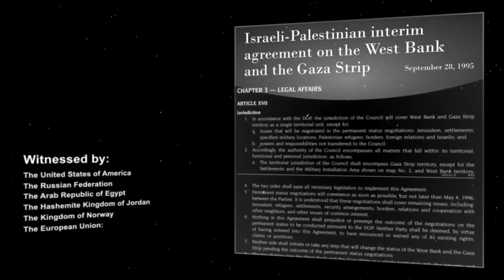Toimiiko EU kaksinaismoraalisesti Israelia kohtaan?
Miksi EU toimii kaksinaismoraalisesti Israelia kohtaan suhtautuessaan muihin alueellisiin kiistoihin avain toisella tavalla?

Onko EU:lla puolueellinen ennakkoasenne Israelin & palestiinalaisten konfliktiin?

Voiko EU olla rehellinen & vilpitön välittäjä konfliktin osapuolien kanssa toimiessaan kaksinasmoralistisesti ja ristiriitaisesti sopimuksien kanssa, joiden tekemisessä se on itse ollut mukana?

[Is the EU Deploying a Double Standard toward Israel?]

Lähde/Source:  TheJerusalemCenter